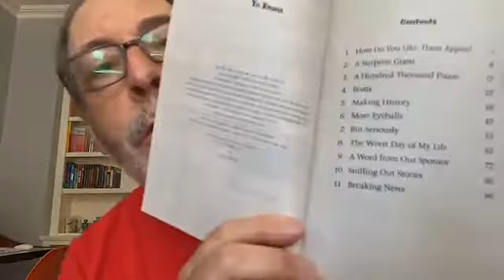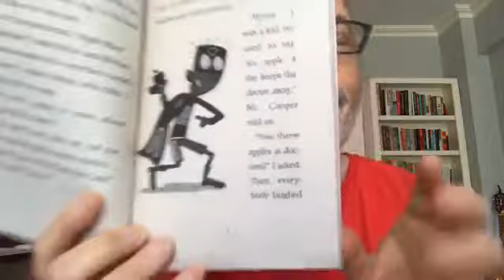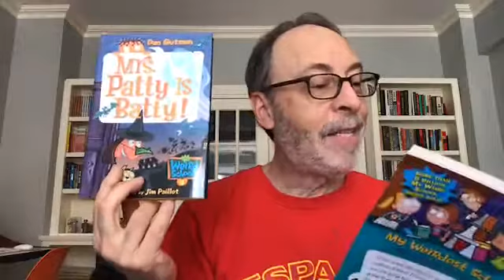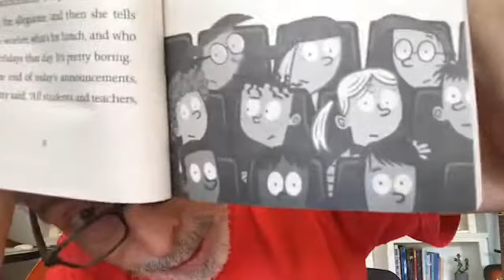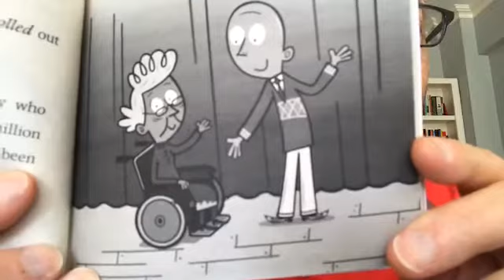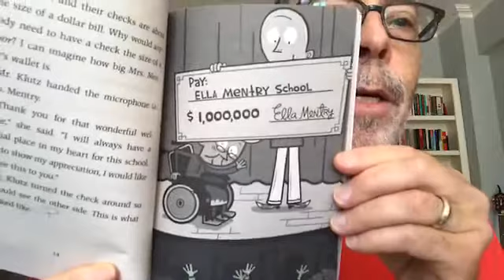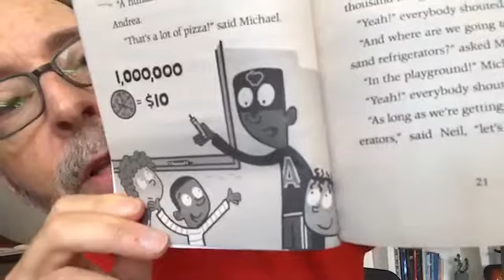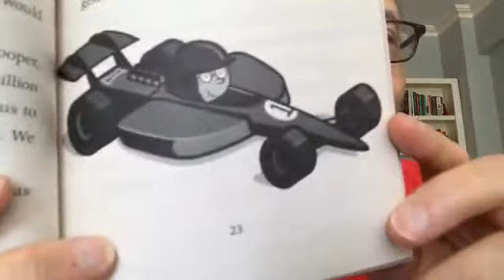Dan Gutman Week 15 part 1